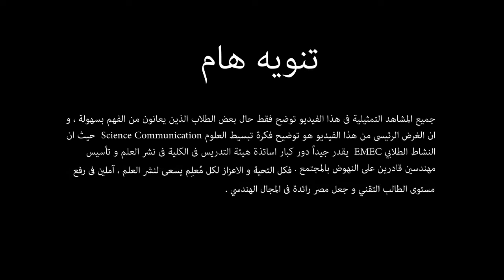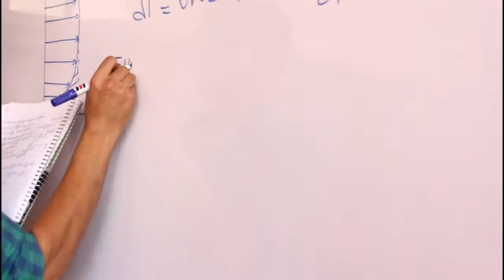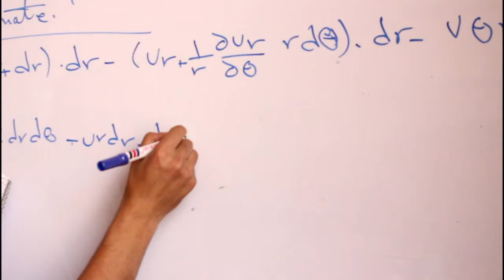EMEC || أبسطهالك || Event Promo - Science Communication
We look forward to spreading the idea of Science Communication inside our college and making it a technique for teaching with presenting projects , experiment and interactive examples which illustrate lots of scientific and engineering theories in a simple way.and so, showing the ideal technique for teaching.